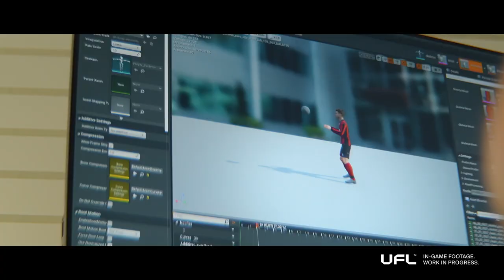UFL ADIADO para 2023!